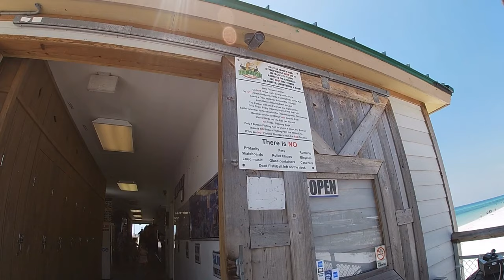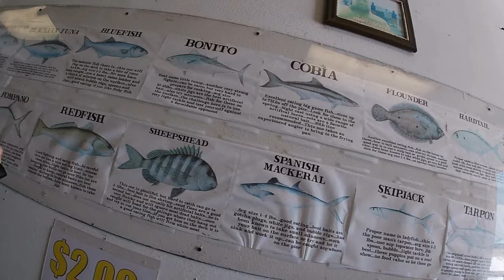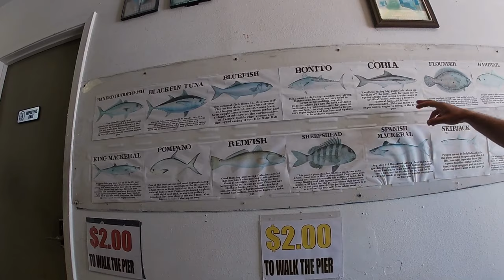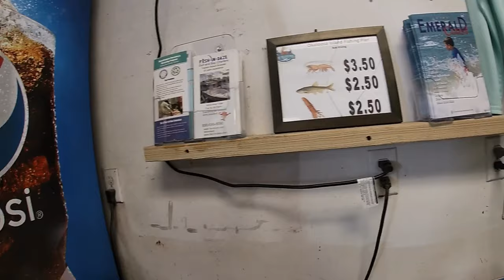Catching alien fish off the Okaloosa pier!!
Me and buck nasty catching fish off the the okaloosa pier!